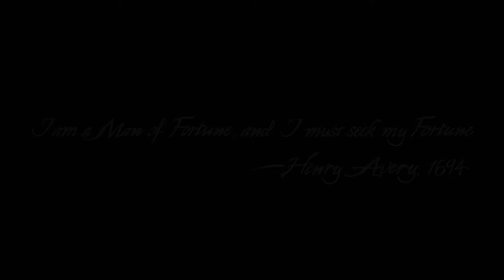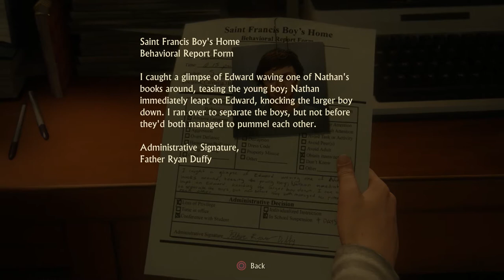Uncharted 4 | Chapter 1 [Let's Play / Walkthrough]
Oh my this game is looking absolutely spectacular!

Also don't forget to go check Virtue out too!